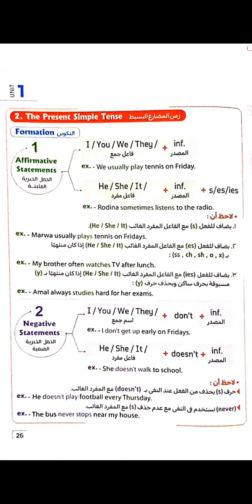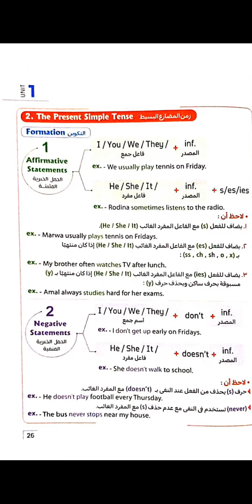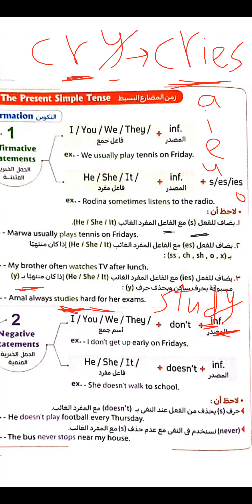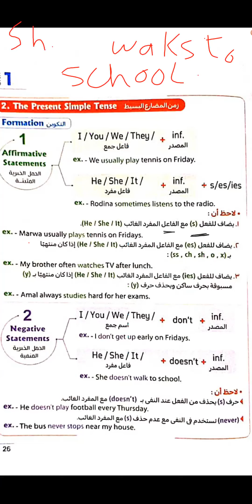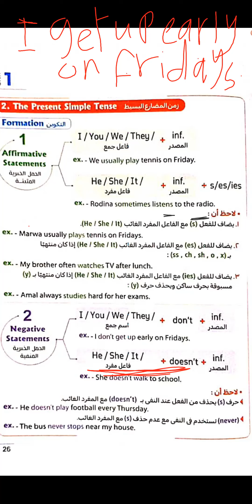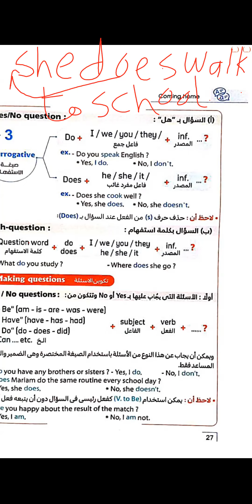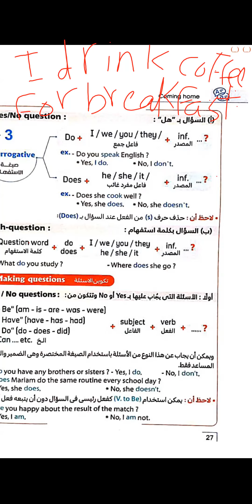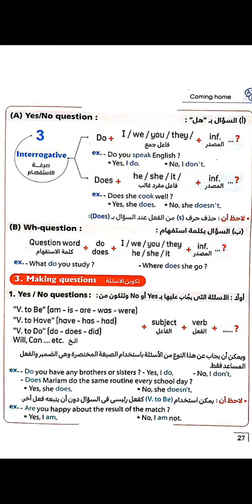شرح زمن المضارع البسيط ببساطة في الدرس الاول ثانية اعدادى مع مس /سهيله